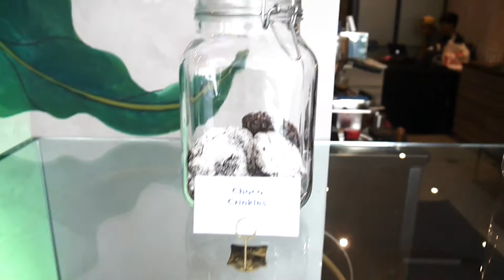Caffe Freddo, Bonifacio Global City